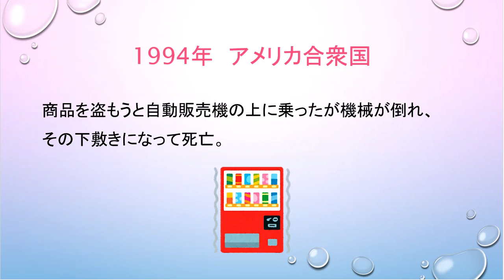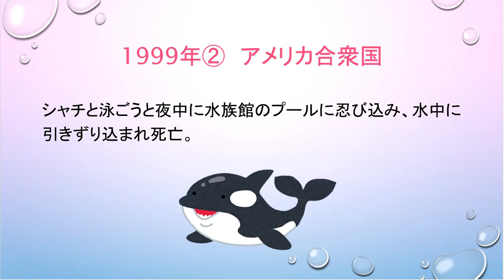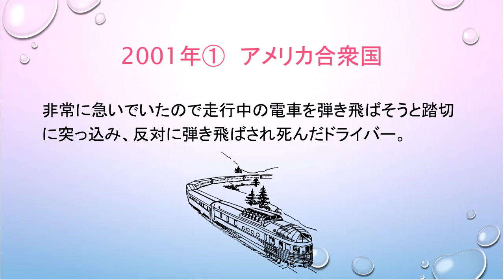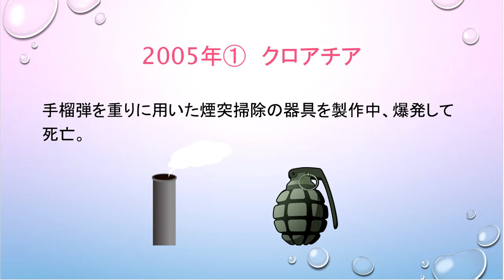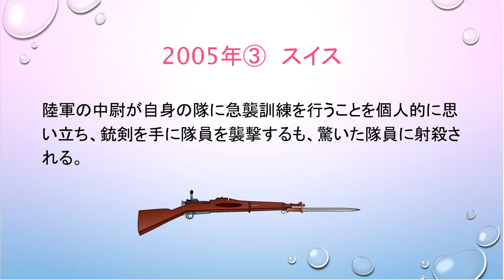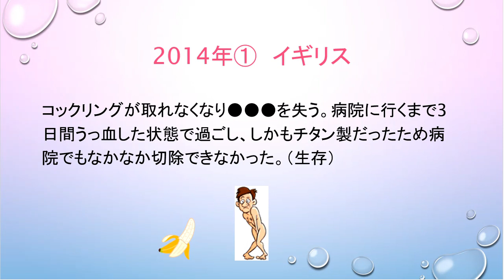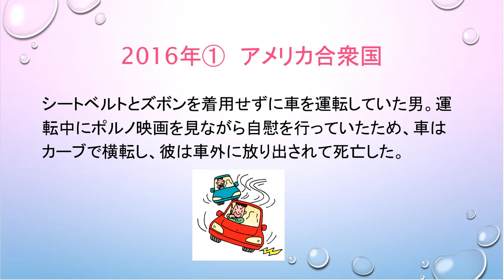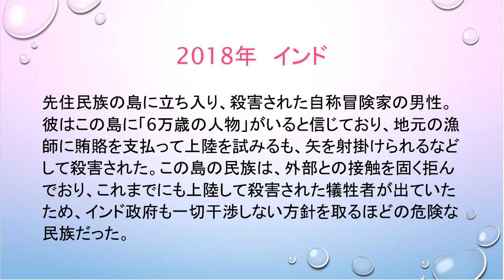【ダーウィン賞】Darwin Awards #1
2020/02/23【ダーウィン賞】第２弾，Darwin Awards #2

ダーウィン賞（Darwin Awards）は、進化論者であるチャールズ・ダーウィンにちなんで名づけられた皮肉の「名誉」であり、愚かな行為により死亡する、もしくは生殖能力を無くすことによって自らの劣った遺伝子を抹消し、人類の進化に貢献した人に贈られる賞である。なお、優れた業績を挙げた生物学者に授与されるダーウィン・メダルとは全く関係が無い。

【歴史】
ダーウィン賞は、都市伝説が広く知られるようになった1985年に、電子メールやニュースグループの議題として作られた。Usenet のふたつの話題、1985年8月7日「Vending Machine tipover」、および1990年12月7日の「JATO Rocket Car」は、早い時期から紹介されていた。「JATO Rocket Car」の話題は1995年から1997年の間、電子メールにより紹介されていた。また1991年から毎年、1999年ダーウィン賞（1999年の場合）などといった題名のメールリストが、匿名で作成されている。ダーウィン賞を記録したウェブサイトもいくつか存在する。よく知られているのは、ダーウィン賞に関する本の著者であるウェンディー・ノースカットが管理しているサイトである。

以下広告欄
「3D立体快適マスクフレーム 3個入り」（￥481）
呼吸スペースを確保し、息苦しさ解消、会話しやすい、簡単に洗える
安心安全の日本製・石川樹脂工業
（呼吸が少し楽になります、コロナ禍を乗り越えよう）
「ロジクール ワイヤレスキーボード K295GP」（￥2,700）
静かなタイピング、フルサイズ（テンキー搭載）で使いやすい
静音、防水、無線、国内正規品2年間無償保証
「チャート式基礎からの数学I+A」（￥2,101）
【青チャート】単行本（ソフトカバー） – 2019/1/24
Amazon 売れ筋ランキング: ベストセラー1位 - カテゴリ 高校数学教科書・参考書
（池屋瑛も購入しました、受験勉強に使っています、脳トレになります）
「チャート式 基礎からの数学Ⅱ＋B」（￥2,365）
【青チャート】単行本 – 2019/11/1
Amazon 売れ筋ランキング: 2位 - カテゴリ 高校数学教科書・参考書
（池屋瑛も購入しました、数学I+Aが終わったら使います）
「アイリスオーヤマ 圧力IH炊飯器」（￥10,980）
3合 圧力IH式 31銘柄炊き分け機能 極厚火釜 大火力 玄米 ブラック RC-PA30-B
【人気の3合炊きタイプ】最大3合まで炊ける、ひとり暮らし用にちょうどいいサイズ。
（池屋瑛も購入しました、我が家で大活躍、美味しく炊ける）
★リゾートバイトで短期で稼ぐ★
アルファリゾートでは春夏秋冬、北海道から沖縄まで全国のリゾートホテル・旅館、ペンション、ロッジ、テーマパーク、スキー場等のリゾートバイトの求人をリアルタイムでお届けしています。豊富な求人の中からご希望に合う求人を選択することができます。
★ペコリッチ★東京都飲食店アルバイト求人サイト
お祝い金1万円！友達も自分も得する紹介ボーナス！
18歳～25歳の方限定 三井住友VISAデビュープラスカード、ポイントが通常カードの【2倍】！さらにご入会後3ヶ月間は5倍！初年度年会費無料！（年1回以上のご利用で翌年度も無料に！）お買物安心保険が年間最大100万円の安心サービス
★楽天カード★
キャンペーン期間中入会された方にはもれなく楽天市場で使える2,000円分のポイントプレゼント！カード利用で貯めたポイントは1ポイント＝1円として楽天市場で使えます！VISA・MaterCardやJCBが使えるところなら楽天内・外どこでも楽天スーパーポイントが貯まるんです！年会費・入会金はもちろん永年無料！
イオンカード(WAON一体型)ご入会・ご利用キャンペーン実施中！
▼▼キャンペーン詳細・カードお申込みはこちら▼▼
♦DMM見放題CHライト
動画見放題chライトは、映画やドラマをはじめ、人気アイドルイメージやバラエティ、大人向けなど様々なジャンルの中から厳選した5,000本以上の人気作品を月額550円で見放題でお楽しみいただけるチャンネルです。
♦ダスキン掃除アイテム【お試しキャンペーン実施中】
ダスキンレンタル商品を2週間又は4週間お試しいただけます。全国どこでもお届け可能です。お近くの担当店よりお届けさせて頂きます。サイト内お問合せフォームよりお気軽にお問合せください。
「生協の宅配パルシステム」
インターネットで、毎週のお買い物を「手軽に」まとめ買い。商品はご自宅までお届けします。もちろん商品は生産者と組合員の交流の中で産まれた産直品を中心に「安全・安心」がもりだくさん。この機会にインターネット生協ライフをはじめませんか？